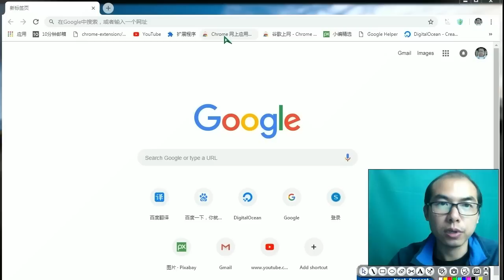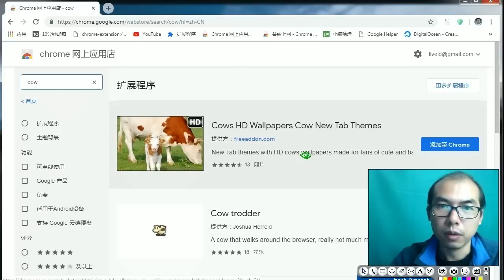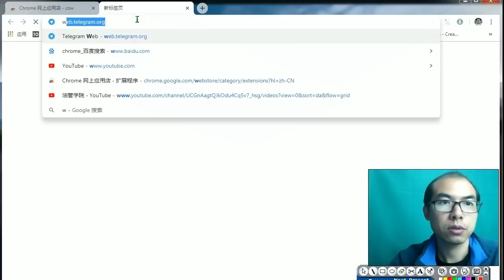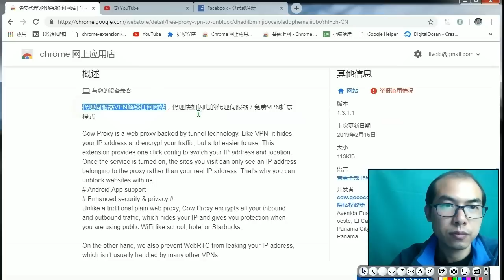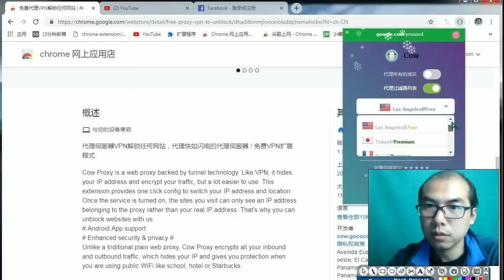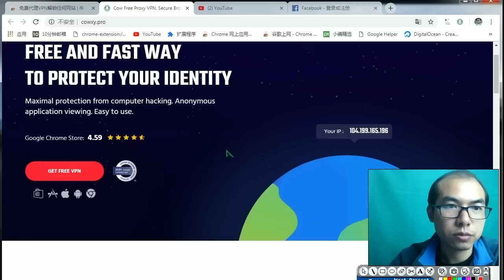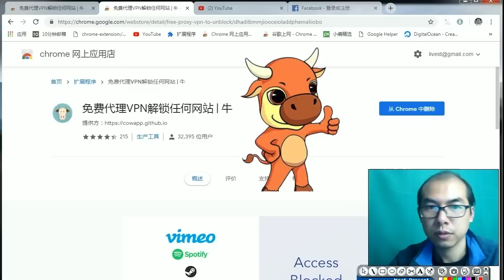【牛】免费翻墙VPN，解锁任何墙外网站，牛！操作简单，快速科学上网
【福利】免费翻墙VPN，解锁任何墙外网站，牛！
欢迎加入Telegram电报群： 科学上网等技术交流群